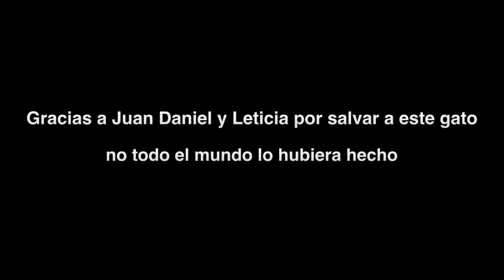Bañando a Muse (2015)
El baño del gato "Muse" (2015).